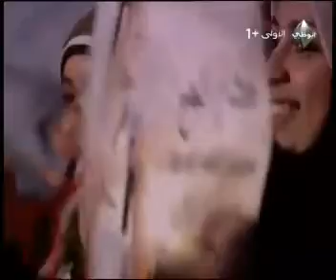هشام الجخ - الفيديو2.flv